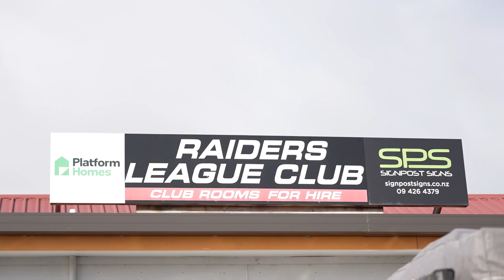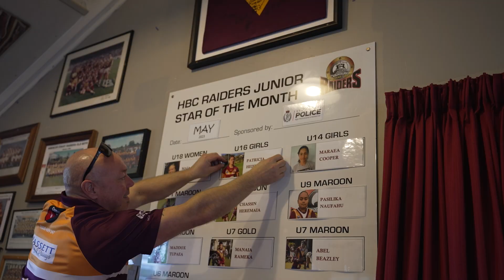Hibiscus Coast Raiders | Your Greatness Grows Here | ARL Clubs & Community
In 2023, the Hibiscus Coast Raiders have a new-found energy at the club, driven by new initiatives at the clubs and the participation of Northern Raiders Girls teams in the Auckland competition.